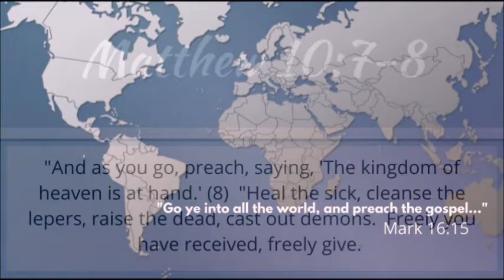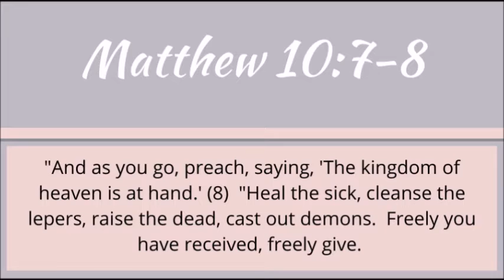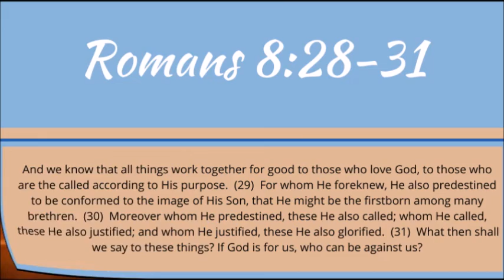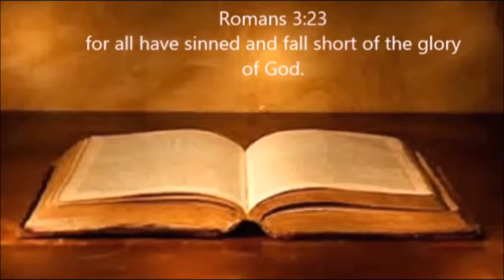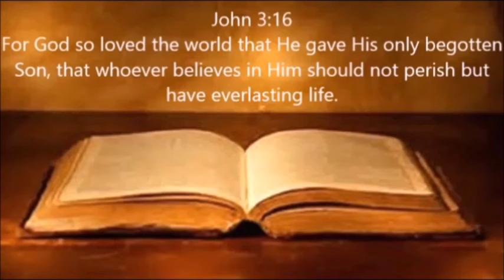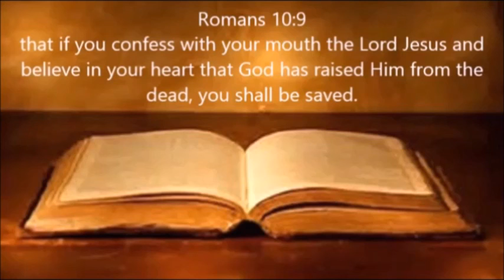ROMANS 8:28-31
Our Victory in Christ